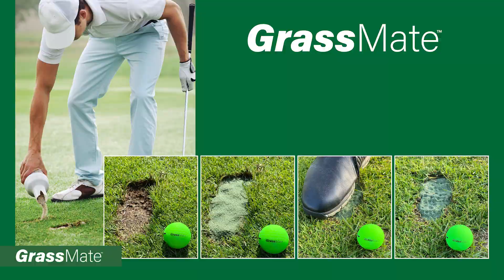TS GrassMate - Installation How To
GrassMate™ Techniseal’s solution for artificial turf and divot repair.
Learn how easily you can install your preferred GrassMate infill sand to protect your synthetic turf installation.

GrassMate is used for artificial turfs, lawns, playgrounds, landscapes, sports turfs, golf putting greens, dog parks and many other applications. Available in #16 and #30 grades; green and natural color